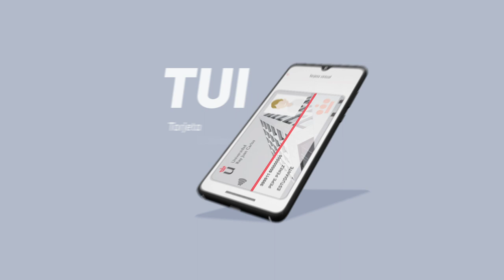Autoservicio de impresión para estudiantes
Instalaciones y Servicios - Autoservicio de impresión para estudiantes

aulavirtual.urjc.es
cied.urjc.es